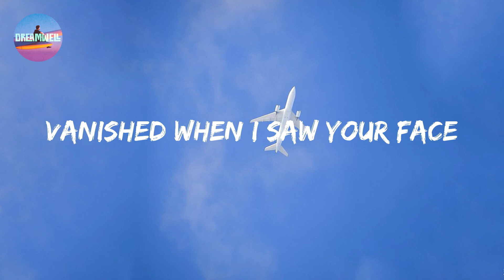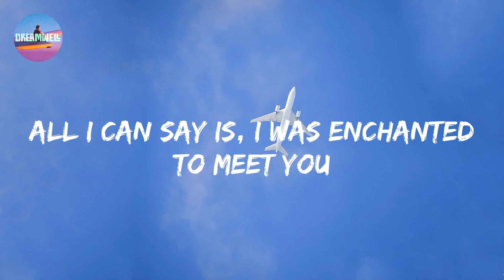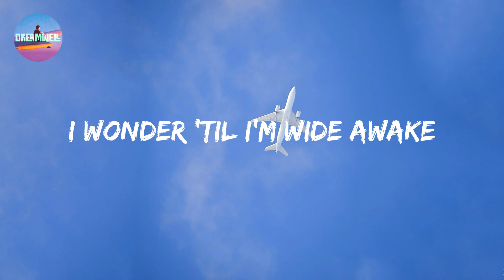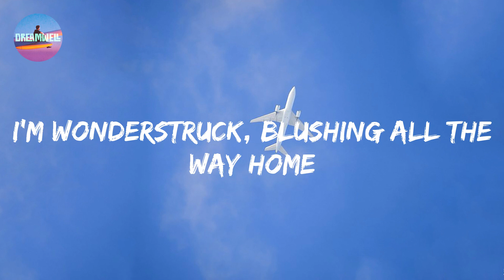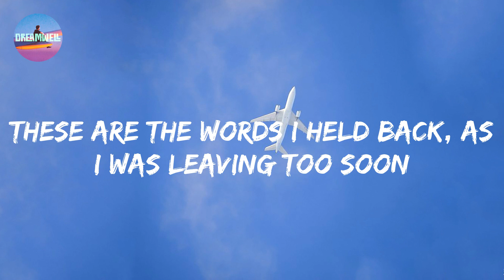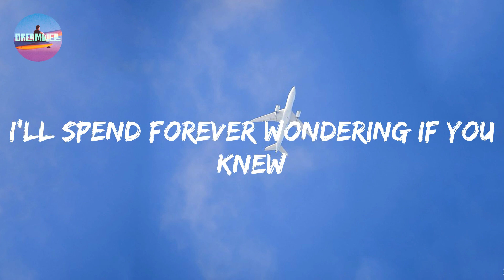Taylor Swift - Enchanted (Lyrics)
Lyric video for Enchanted by Taylor Swift

✨ Lyrics:

2 AM, who do you love?